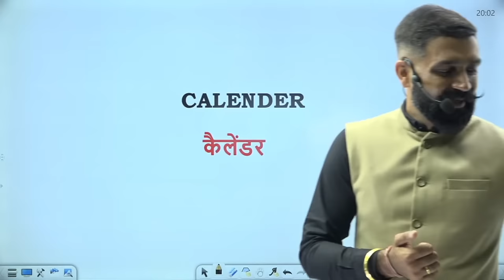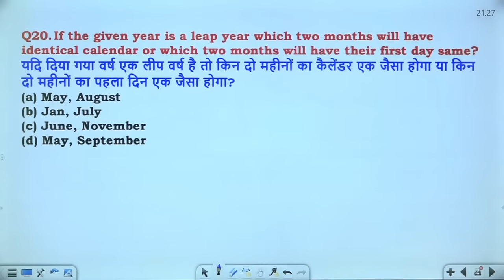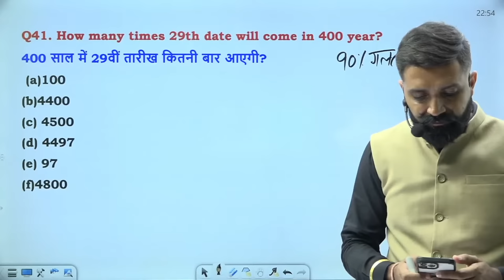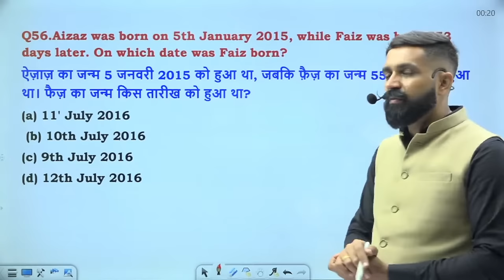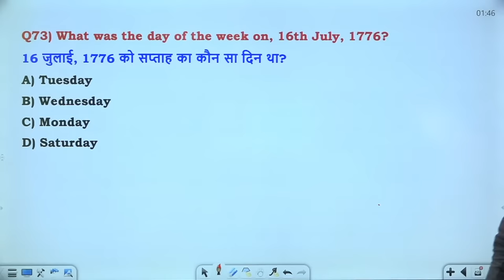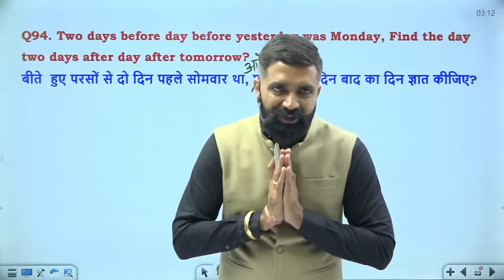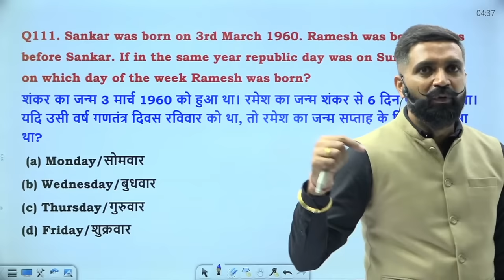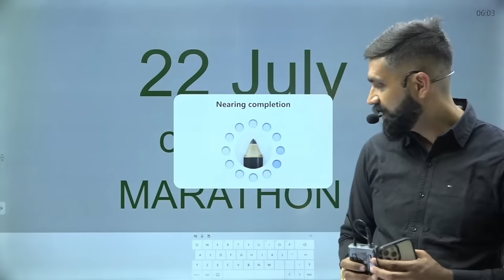Non-Stop Calendar Marathon By Arun Kumar Sir || Reasoning For All Competitive Exams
📚✅👇👇👇FOLLOW US ON AND TO DOWNLOAD NOTES :-